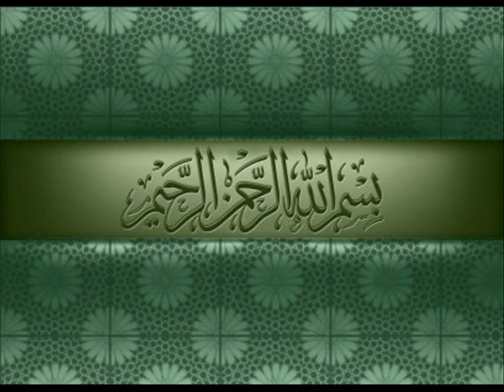احلا تلاوة بصوت الشيخ \ خالد الجليل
beautiful quran with al-saleh masjed